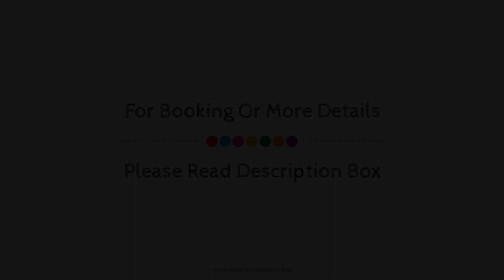Hotel la Pergola di Venezia, Venice, Italy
About Property:
Set in a prime location of Venice, Hotel la Pergola di Venezia puts everything the city has to offer just outside your doorstep. The property features a wide range of facilities to make your stay a pleasant experience. Facilities for disabled guests, express check-in/check-out, luggage storage, car park, room service are on the list of things guests can enjoy. Each guestroom is elegantly furnished and equipped with handy amenities. The hotel's peaceful atmosphere extends to its recreational facilities which include golf course (within 3 km), solarium, garden. Discover all Venice has to offer by making Hotel la Pergola di Venezia your base.
Searching For
1. Hotel la Pergola di Venezia - Venice
2. Hotel la Pergola di Venezia - Venice Virtual Tour
3. Hotel la Pergola di Venezia - Venice Rooms
4. Hotel la Pergola di Venezia - Venice Amenities
5. Hotel la Pergola di Venezia - Venice Videos
6. Hotel la Pergola di Venezia - Venice Offers
7. Hotel la Pergola di Venezia - Venice Deals
Audio Credit:
Track Title: Subway Dreams
Artist: Dan Henig